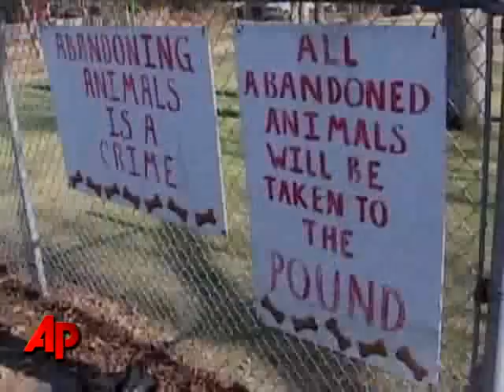Wild Beagles Frightening Long Island Residents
A band of beagles is scaring residents on part of Long Island. The dogs don't normally threaten people but these hounds are wild and running in packs.  (Feb. 2)